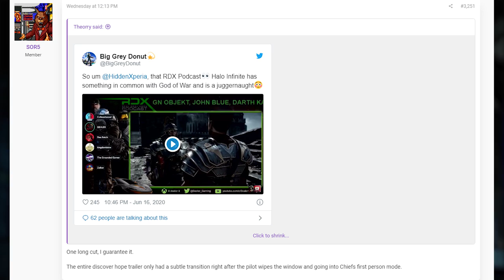Halo Infinite News! What Halo Infinite and God of War 4 Have in Common! Halo Infinite News Leak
Halo Infinite News! What Halo Infinite and God of War 4 Have in Common! Halo Infinite News Leak! This video we go into Halo Infinite news and information about how Halo Infinite may have similarities with God of War 4 with Halo Infinite cutscenes! The single shot technique really provides seamless transitions between Halo Infinite gameplay and Halo Infinite cutscene which would be awesome! This Halo Infinite leak comes weeks before the Xbox 20/20 July event where we'll see Halo Infinite gameplay reveal for the world! I'm super excited for the Xbox July event for Halo Infinite gameplay and Xbox Series X!